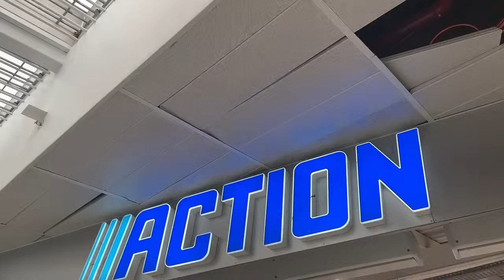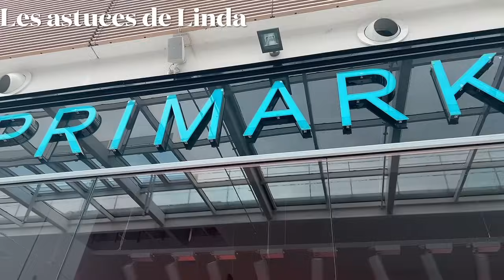VLOG ACTION ET PRIMARK 😳😱 MES ACHATS NEW 🔥🔥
￼ Nouvelle vidéo aujourd’hui Vlog, action et Primark.

Je vous montre les nouveautés du jour. On se retrouve à la maison et je vous montre des achats de chez Action. 😍💝👍
￼ bon visionnage 💋